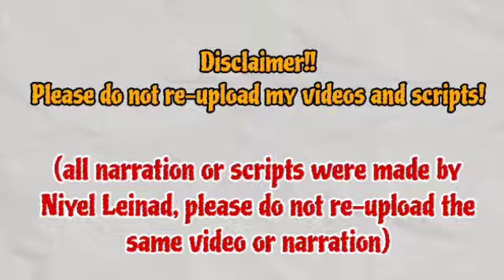What Nayoung is doing to Suji is getting more and more terrifying .. | Su-Ji And U-ri 수지맞은 우리